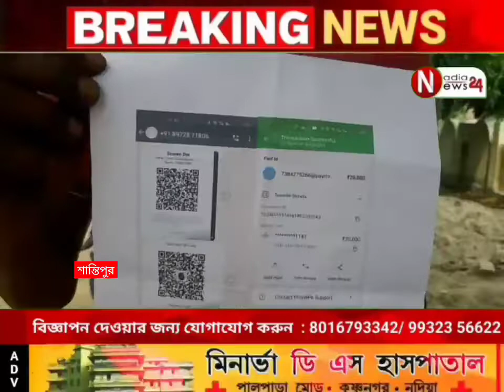শান্তিপুরে প্রতারণার শিকার এক ভ্যানচালক।